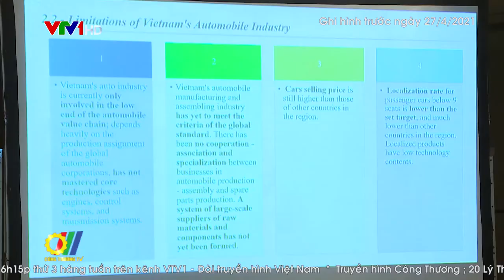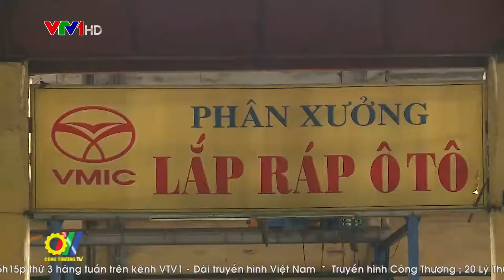Phát triển công nghiệp hỗ trợ trong sản xuất ô tô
Công nghiệp hỗ trợ là “chìa khóa vàng” để phát triển ngành ô tô Việt Nam, thế nhưng theo các chuyên gia, lĩnh vực này vẫn đang đối mặt với không ít khó khăn, cần nhiều yếu tố hỗ trợ để có thể phát triển vững mạnh...